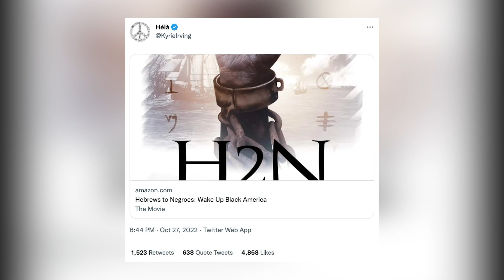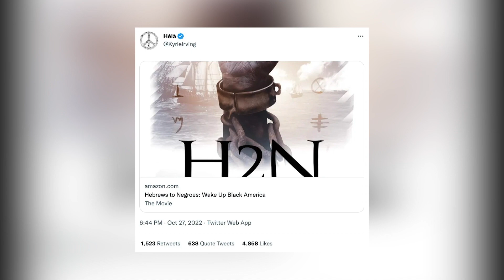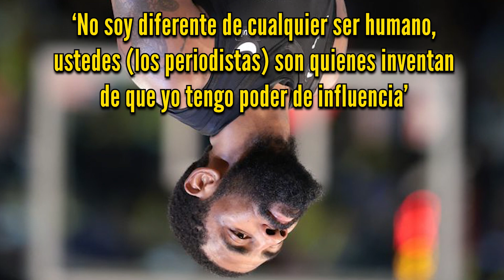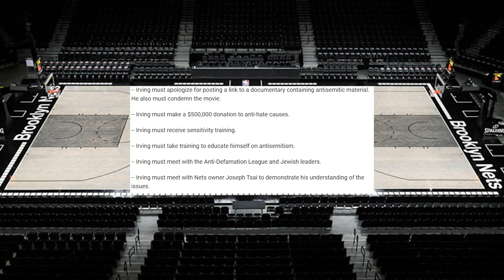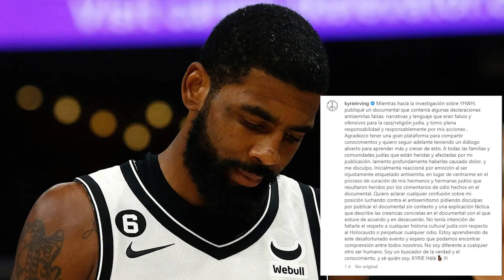El triste caso de Kyrie Irving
Un jugador que pudo ser el mejor de toda su época pero poco a poco fue perdiendo las ganas de jugar al básquet.